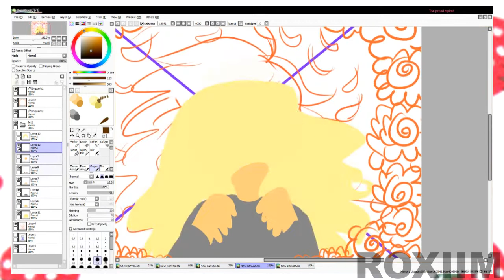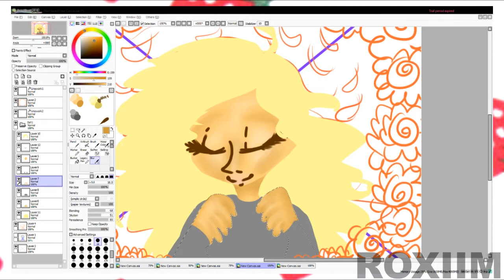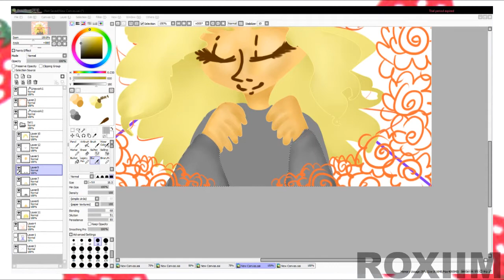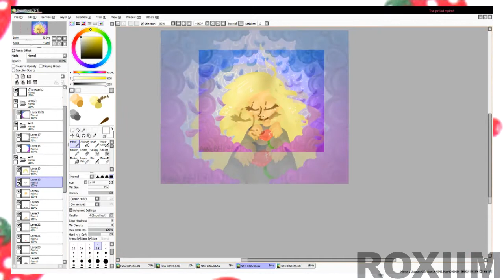"Stay With Me A Little Longer" (SpeedPaint)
So this is for Ju Ju
she is my friend i met at the hospitaaaaaallll
if you hurt her ill mess you up
shes precious
shes still there i thinkkk you can use electronics in the ward so she cant text me and i dont have her number she only has mine
bu tlike
Ju ju is awesome and super cool ❤
//gives her all the hugs//

Flash - Animation, you can get it for free on Isa Doggle's DA

Instagrams
Personal: Batgiraffeman
Art: Pop_Roxii
LGBT: Gayandpretty

Deviantart: Poproxii

FAQ